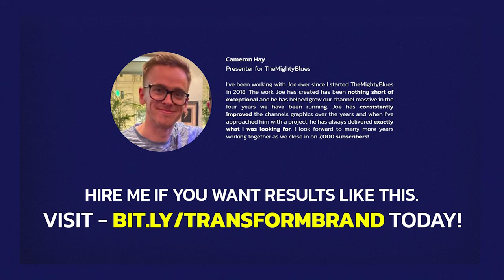Why you NEED to learn Adobe After Effects!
Brand Identity Expert. I help businesses transform their brand identity through graphic design. Transform your brand